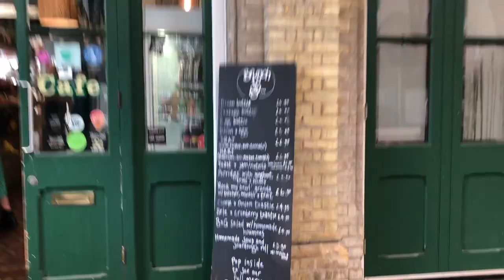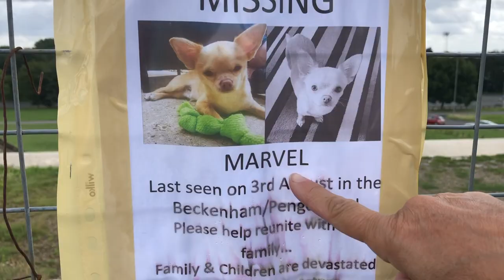WEEKEND VLOG #54 Nadia & Mark START TO Transform the TEENAGE ROOM & Mark THE CLOTHES HOARDER